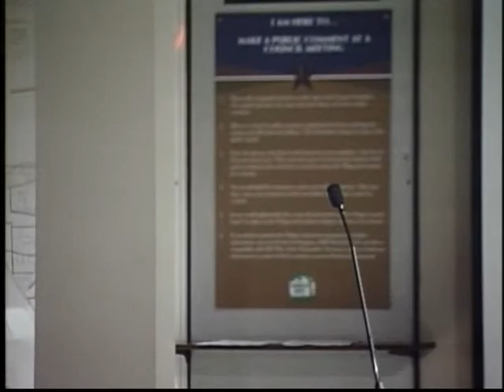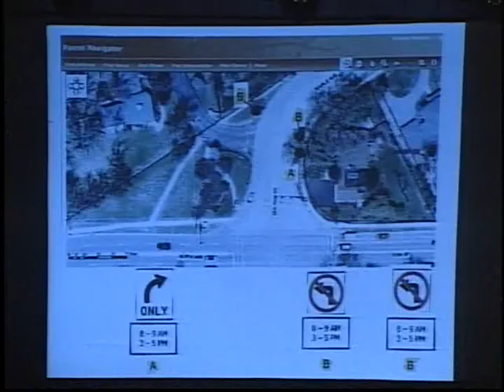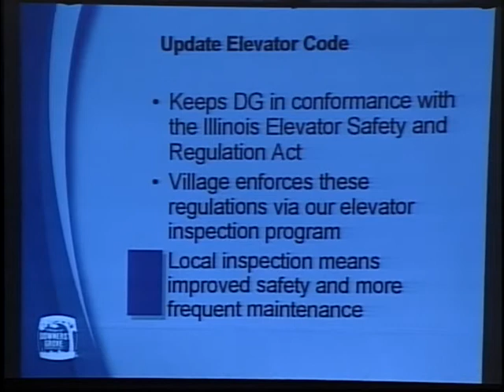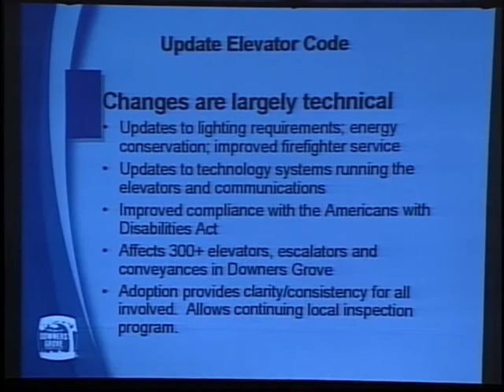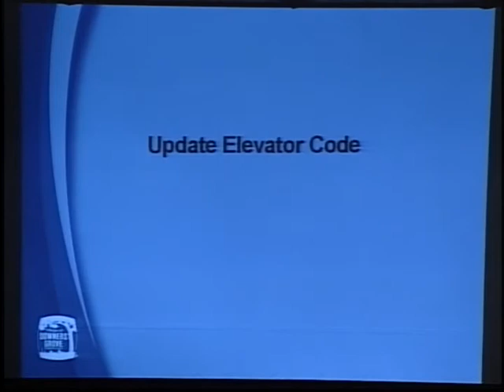Council Meeting: 12-11-2012